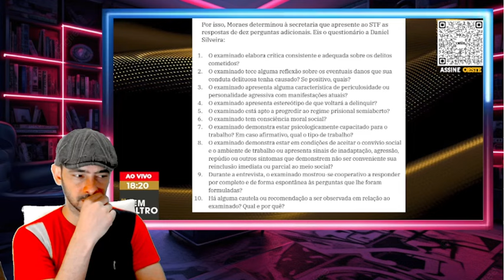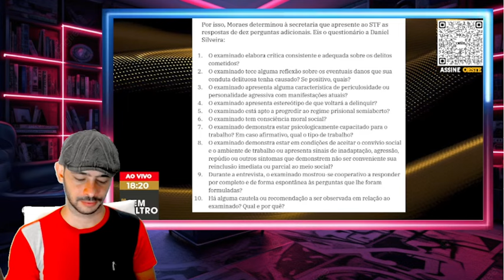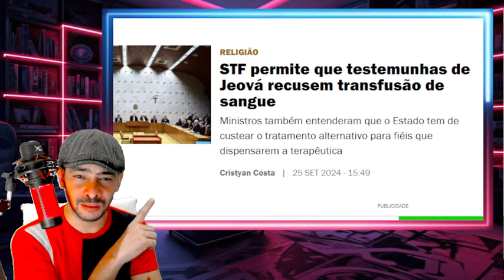EXPLODIU TUDO VIDEO FOI GRAVADO A MAIOR BOMBA CONTRA MORAES VAZOU LA